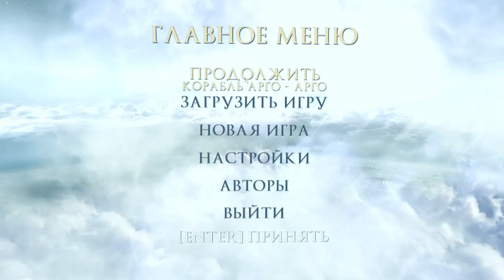Rise of the Argonauts 16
Rise of the Argonauts